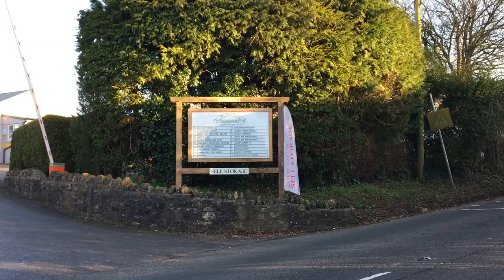Chew Valley People - Emily of Fairseat Farm, Chew Stoke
Spring feels like it's really arrived at Fairseat farm in Chew Stoke. Emily keeps a close eye on energetic black piglets and frolicking lambs in the sunshine. A scene which is enough to raise anybody's spirits.